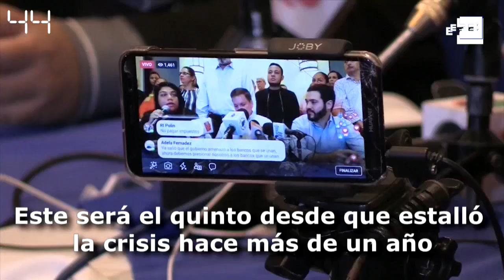América al día en 60 segundos: miércoles 22 de mayo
Mesa Bogotá, 22 may (EFE).-  El Gobierno de EE.UU. sigue con su estrategia de sanciones para debilitar al presidente venezolano, Nicolás Maduro, y desconfía de sus intentos para iniciar en Noruega un diálogo con la oposición. y más en el resumen del día. American Airlines (AA), la aerolínea internacional con más vuelos a Cuba, reafirmó su intención de seguir ampliando conexiones con la isla a pesar del endurecimiento del embargo y las restricciones de viaje anunciadas por Estados Unidos y más en el resumen del día.